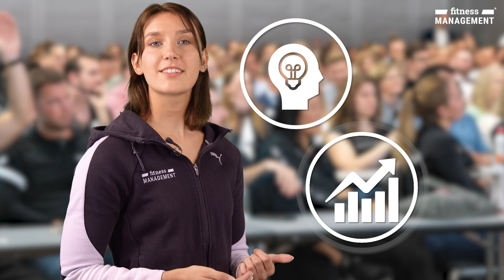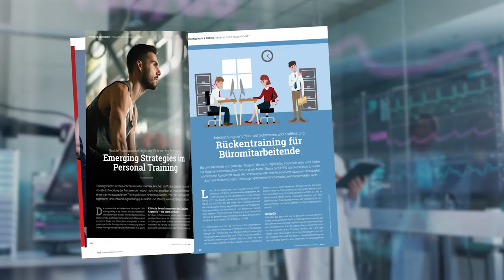Trends & Innovationen | Aufstiegskongress 2023 | Keynote Speaker Fabian Hambüchen | Trailer fMi 4/23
Die Topthemen der neuen Ausgabe der fitness MANAGEMENT international [04/2023] präsentiert von Cara Jedamski:

🏅 Studio des Monats: aktiv fitnessclub Edewecht

💻 Trends und Innovationen: Wie sich die Branche zukunftsfähig aufstellt

📅 Aufstiegskongress 2023: „Real Results – Echte Ergebnisse“

🎤 Keynote Speaker des Aufstiegskongress 2023: Turnlegende Fabian Hambüchen

Verratet uns gern in den Kommentaren, welche Geschichte euch am meisten interessiert und am besten gefallen hat.

Über fitness MANAGEMENT
Die fitness MANAGEMENT international (fMi) ist eines der auflagenstärksten Leitmagazine der Fitness- und Gesundheitsbranche. Inhaber und Entscheidungsträger der Fitness- und Gesundheitsanlagen im deutschsprachigen Raum erhalten das Magazin ebenso wie Fach- und Führungskräfte von morgen, darunter Studierende der Deutschen Hochschule für Prävention und Gesundheitsmanagement und Teilnehmer der BSA-Akademie Ab 2018 verdoppelte sich die Auflage auf 20.000 Exemplare pro Ausgabe. Aktuelles aus der nationalen und internationalen Branche, Konzepte, Management, Recht, Existenzgründung, Personal, Marketing und Vertrieb, fachspezifische Themen aus den Bereichen Training, Gesundheit, Ernährung, Psychologie, Besonnung, BGM